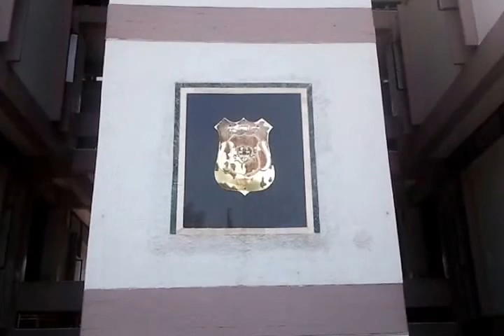St. Xavier's High School Delhi entrance - Tahir Qureshi